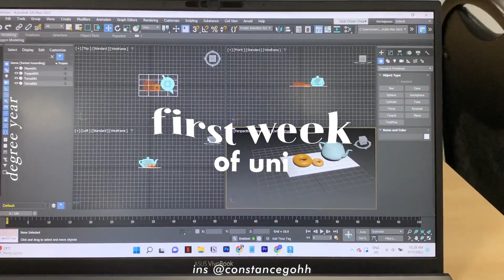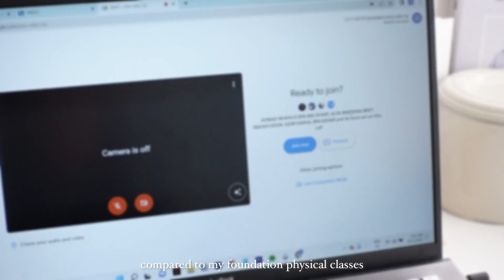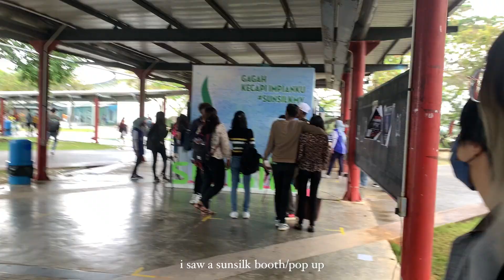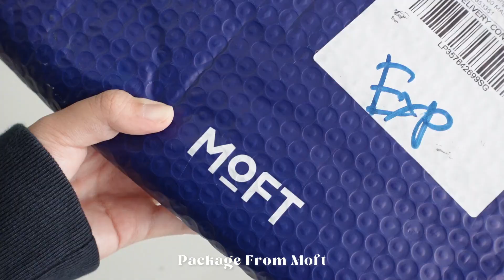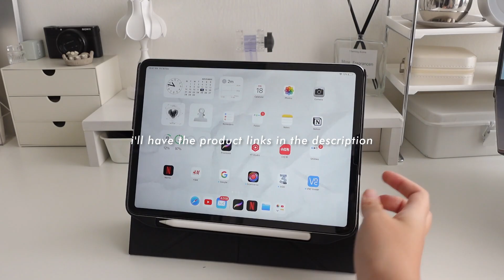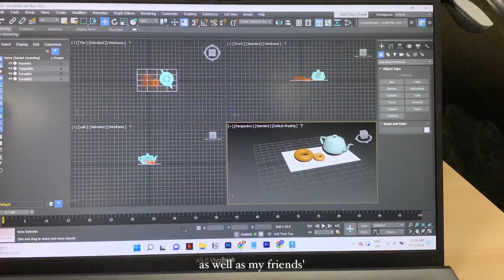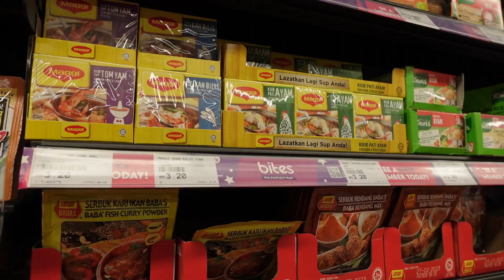first week of uni 🇲🇾design student 大学生日常VLOG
i graduated my foundation a month ago and here's a new fresh start of my degree year

etsy (temporarily closed)

 ૢ✧∘*about meૢ✧∘*
course i'm studying: foundation in creative multimedia (mmu cyberjaya）
where i'm from: malaysia
age: 18 (22 Aug 2003)
ethnicity: malaysian chinese

equipment
camera -sony zv-1 , iphone xs max